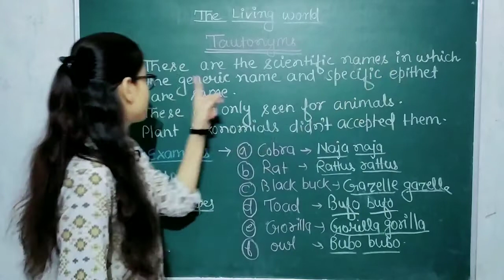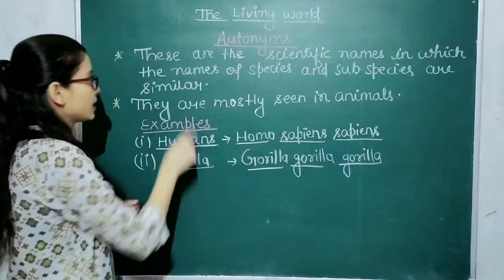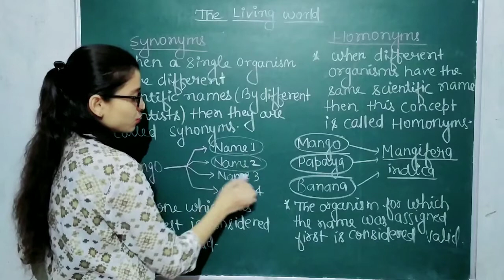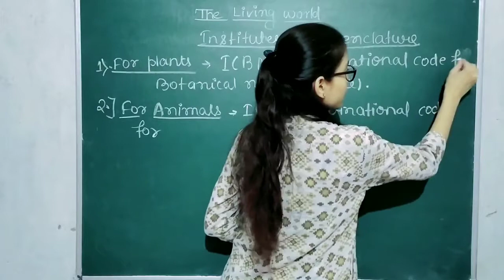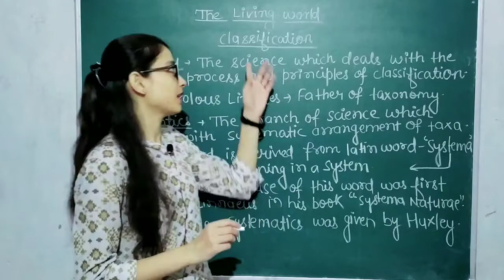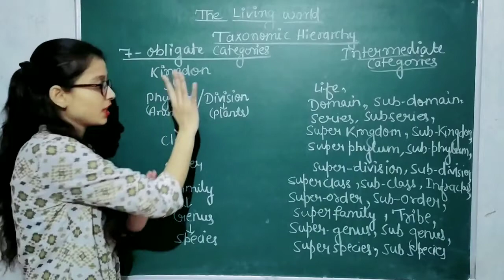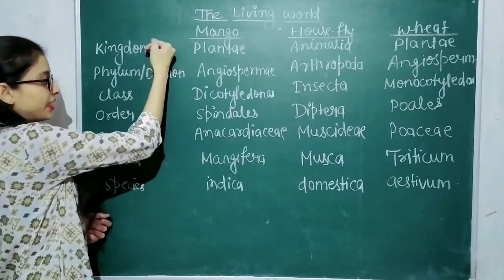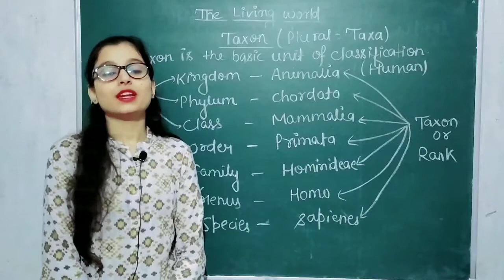The living world || class 11th || lecture 5 || Mayuri kashyap (Bmk)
This video contains information about nomenclature related terms and also species and genus concept